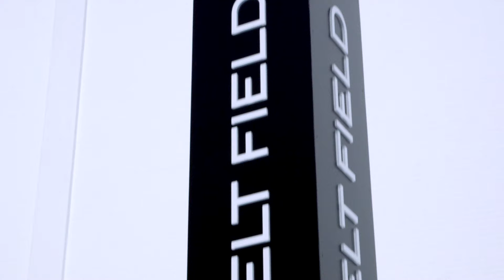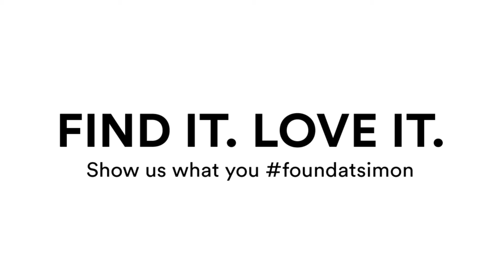Harley Viera-Newton’s Neiman Marcus Takeover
Hours before the exclusive launch party at the brand new Roosevelt Field Neiman Marcus, DJ Harley Viera-Newton was given private access to the luxury store - the first one in Long Island. Watch her adventures in shopping heaven.